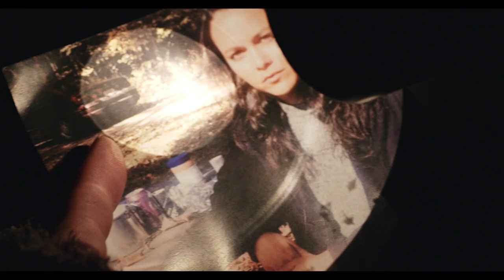3 DAY WEEKEND | Original Trailer | Watch the movie now on Amazon Prime Video.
An amateur camper deep in the woods finds either a kidnapping gone wrong, a jailhouse rendezvous, a double-cross, or a revenge plot, depending on which desperate character is misinterpreting the story - a puzzle thrill-ride told with NO DIALOGUE.

Starring Maya Stojan, Morgan Krantz, Nathan Phillips and Scott MacDonald.